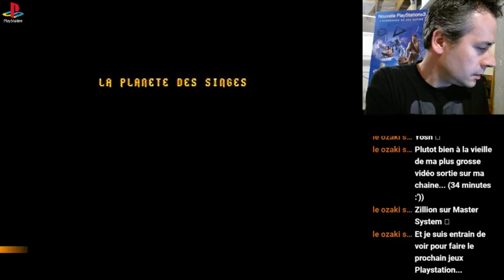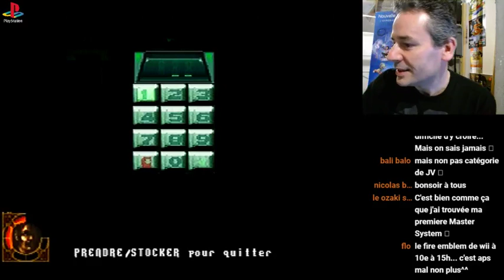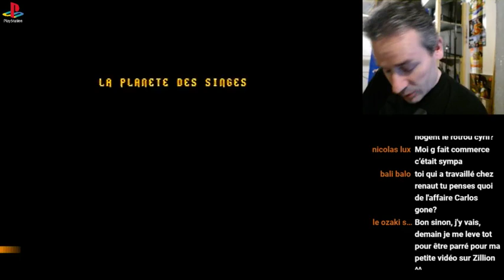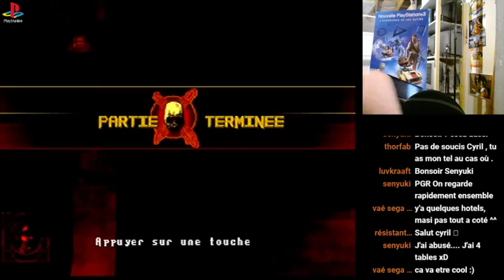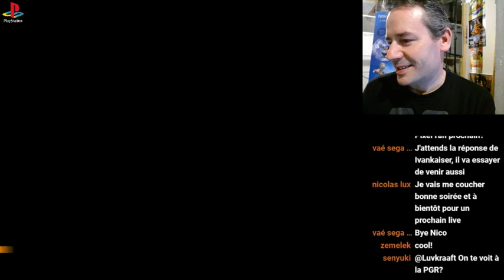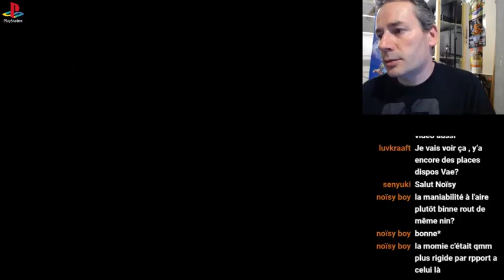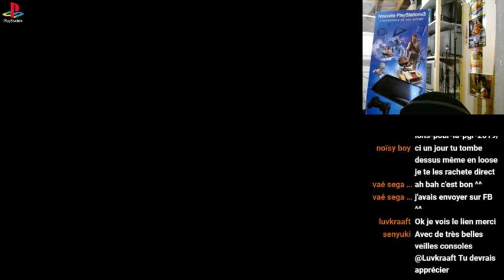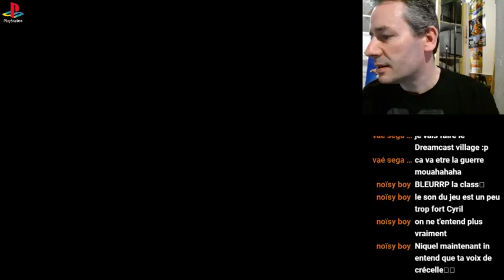La Planète Des Singes (PS1 - PAL FR)_#06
🦄 La chaine existe grâce à vous qui me suivez, mais surtout grâce au temps passé à la création de toutes ces vidéos, qui je l'espère vous plaisent toujours autant !
NOUVEAU : si vous le souhaitez, vous pouvez soutenir également la chaine sur Tipeee 🤗

Toutes les infos sont sur la page Tipeee, n'hésitez pas également à me laisser vos remarques en commentaire.

MA CONFIG :
Tournage : GoPro Hero 3+ / Canon EOS 600D / Zoom H1 / Rode Videomic Pro / Eclairage SoftBox 800 W.
Station  : i7 5820k / Asus GTX 1070 / SSD 500Go / 16 Go DDR4
Logiciels : Adobe® Creative Cloud®

- mail : pocosso à gmail point com -- Watch live